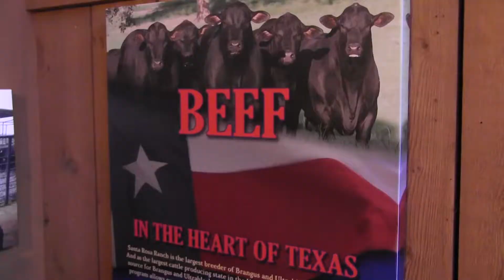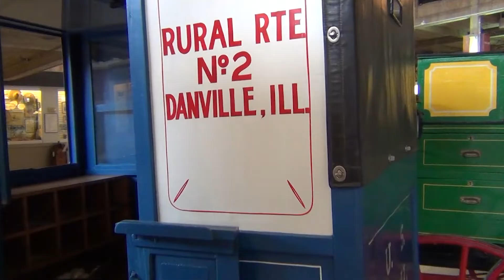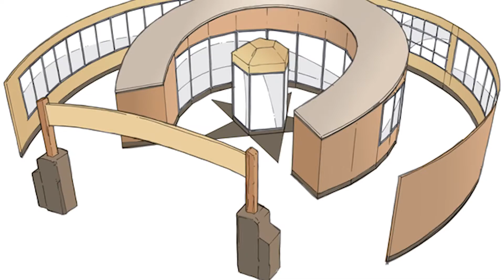Texas Cowboy Hall of Fame Campaign 2018